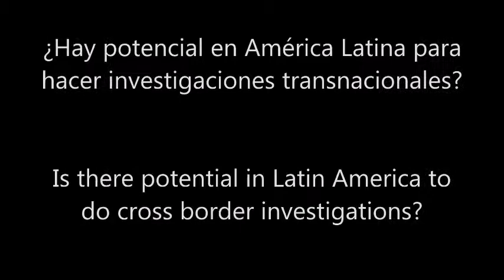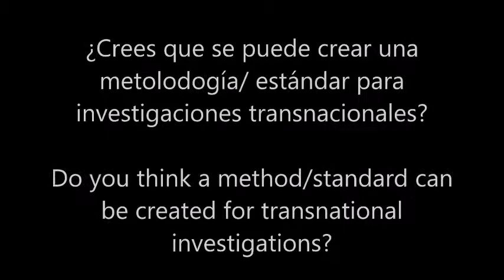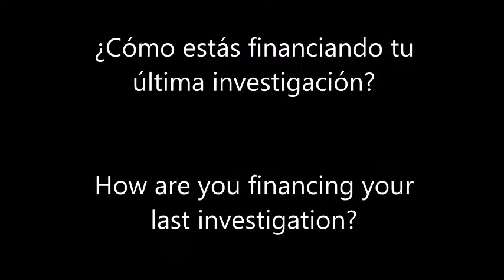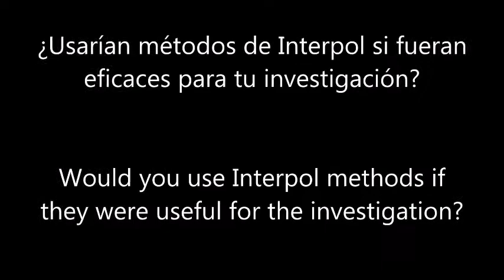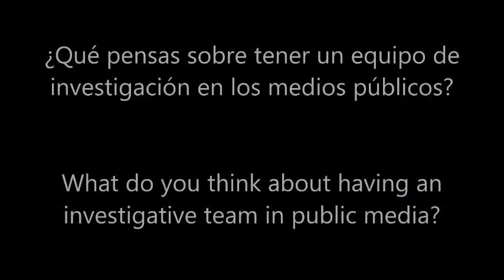Guillermo Garat, Uruguayan, interviewed by Florencia Melgar, Montevideo, June 2015.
Guillermo Garat is a Uruguayan investigative journalist.

His texts have been published in various publications such as Anfibia, Le Monde Diplomatique, Vice News, Lento, La Diaria, Brecha various magazines in the Americas and Europe.

He has reported for the Deutsche Welle and Al Jazeera.

He published "Marihuana and other herbs: prohibition, regulation and use of drugs in Uruguay" (Random House, 2012).